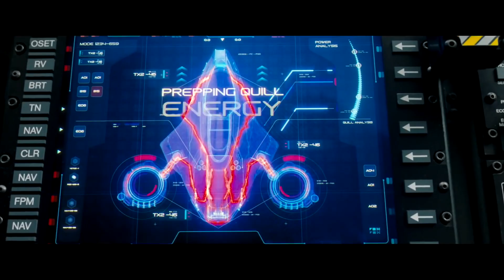《超音鼠大電影》(Sonic the Hedgehog) 首支『超級碗』預告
《無痛失戀》占基利主演改編世嘉遊戲真人動畫電影《超音鼠大電影》(Sonic the Hedgehog) 首支『超級碗』預告

上映日期：2020/2/14 (Canada)

世嘉遊戲公司創造的知名遊戲系列改編，由曾以《Gopher Broke》提名奧斯卡最佳動畫短片的 Jeff Fowler 執導，《死侍》導演Tim Miller 將作為執行製片人參與製作。由《無痛失戀》占基利(Jim Carrey) 飾演『蛋頭博士』及《變種特攻》『雷射眼』占士馬史頓（James Marsden）等主演。

故事簡介

故事將聚超音鼠和他的朋友，他們將合力挫敗蛋頭博士統治全球的計劃。